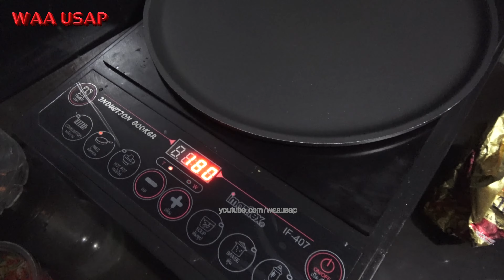Honey Chocolate Pancake - How i Cook it [4K]